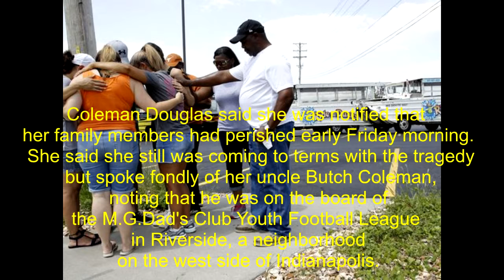Duck boat tragedy: These are the nine Indianapolis family members who died